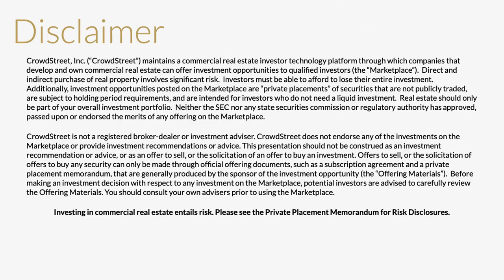The State of Build to Rent and Multifamily Real Estate with John Burns Ep 103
In today’s episode of StreetBeats, John Burns, CEO of John Burns Real Estate Consulting, and CrowdStreet’s Darren Powderly look at the surge of interest in build-to-rent real estate and single-family rental properties. They’ll dive into what’s driving this market and some of the considerations investors and sponsors alike should pay attention to when looking for opportunities.

What is StreetBeats?
StreetBeats is our quick-hitting video series designed to keep you up-to-date with everything happening in the commercial real estate industry. Each week, we're interviewing our community of investors, sponsors, and industry professionals to discuss how they're managing their portfolios and their outlook on the markets.

Who is CrowdStreet?
CrowdStreet is a real estate investing platform that gives investors direct access to individual commercial real estate investment opportunities, allowing you to review, compare, and personally choose the deals that meet your own investment criteria. Check out the deals live on our Marketplace now